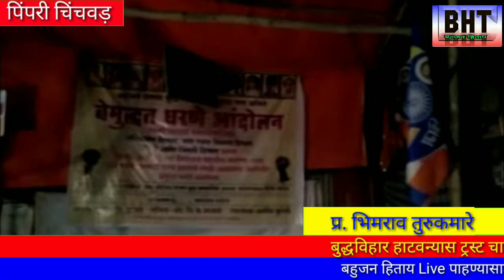बहुजन प्रेरणा बुद्ध सामाजिक ट्रस्ट चा वतीने पिंपरी मनपा समोर बेमुदत धरणे आंदोलन चा आज 5 वा दिवस